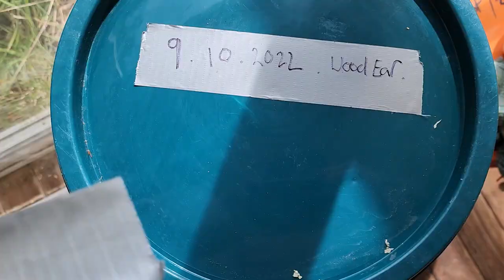Hunting & Home DIY. Clay Tall Stories